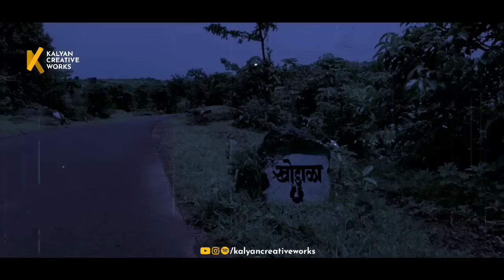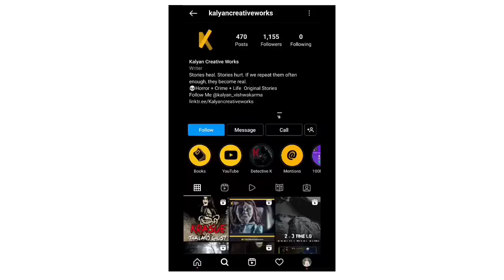దెయ్యాల లారి - Haunted India E35 | Telugu Horror Story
🎬 Plot - Nenu maa thatha tho solapur nundi tirigi maa village ki bus lo vastunna time lo sudenga puncture ayindi. a tarvathaa bus digi naduchukuntu veltunnandaga maa thatha thanki eduraina o bhayankaramina deyyam gatana cheppadu.
adi vinnaka naaku pass vachindi pakkana podallo pass postundaga okati kanipinchindi.
adi chusaka gunde agipoindi..a tharvatha o lorry vaste ekkaam. lorry ekkaka asalu katha start ayindi..asalu nenu em chusanu lorry ekkaka em jarigindo telusukovalante ipude chuseyandi.

Characters - Thath, Manmadu, Lorry Dirver, Cleaner, Auto Driver

🎹Bgm Credits - Thank you
🔊 Pixaby
🔊 Audio Republic
🔊 Classic Sounds

🎙️Now Also Streaming On

📎Amazon Music
⏪Watch our Past 6 Stories